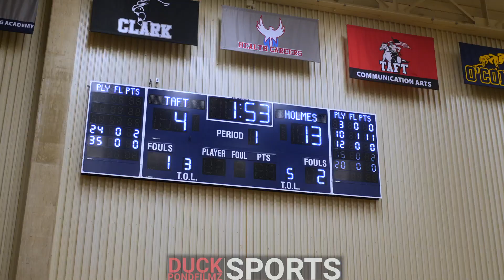Holmes vs Taft (Robert Gil Goes for 24 Points )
Robert Gil and San Antonio Holmes Hs vs Taft Hs full highlights